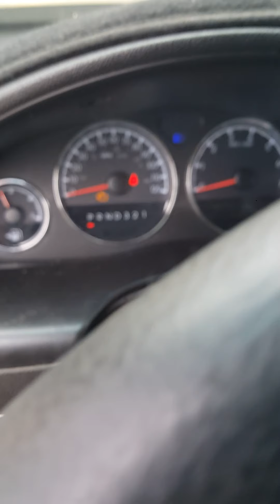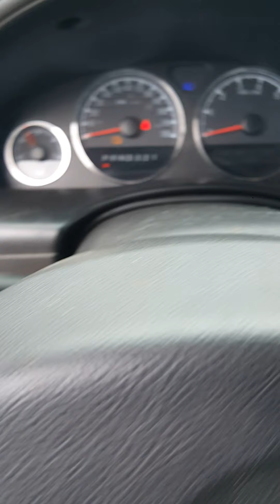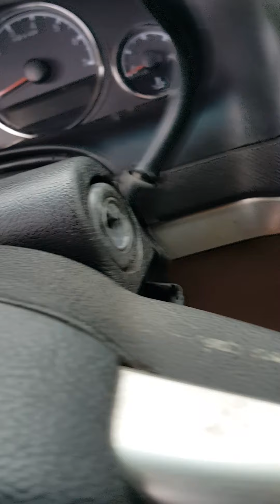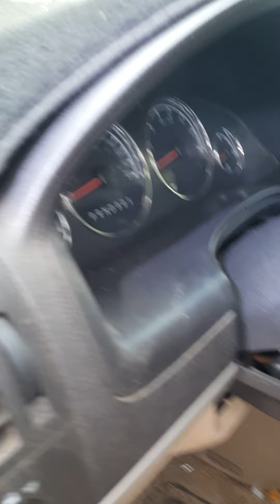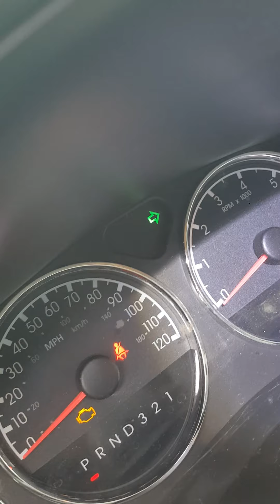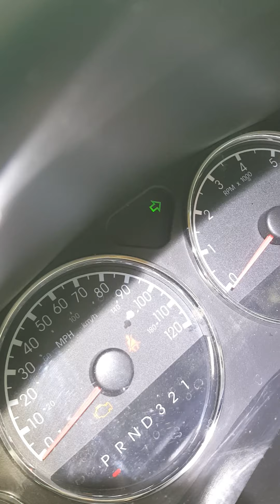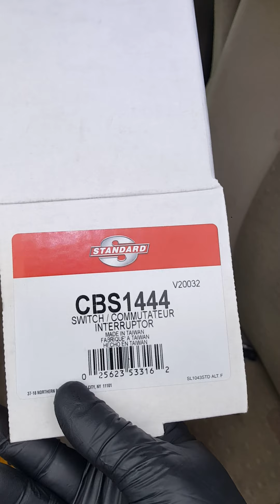Chevy uplander 2006 3.5 Cómo cambiar palanca de direccionales